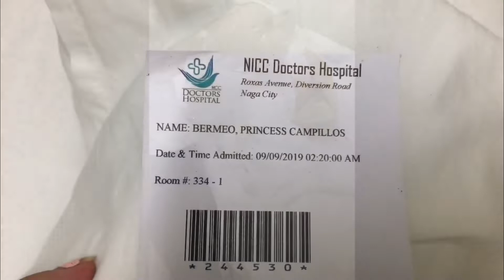LABOR & DELIVERY ❤️ | FINALLY SHE’S HERE 🥰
Sorry guys late upload na to hehe, late ko na kasi na edit. But hope you enjoy this video 🥰💕

WATCH IT ON HD FOR A BETTER VIEWING EXPERIENCE 💗

Musician:@iksonofficial